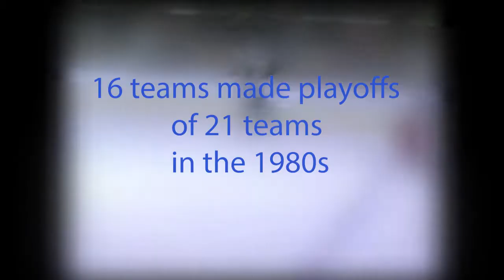Awkward History of the Hartford Whalers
It's hockey time at Awkward Sports history!
Let's take a look back at a team that creates an instant burst of nostalgia for fans that remember them: The Hartford Whalers.